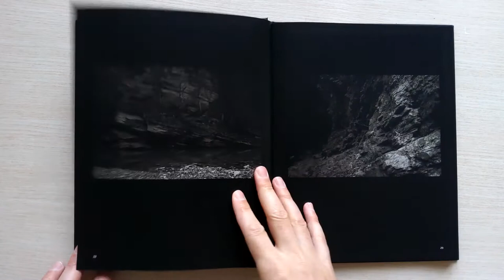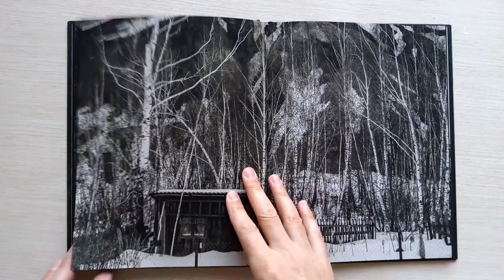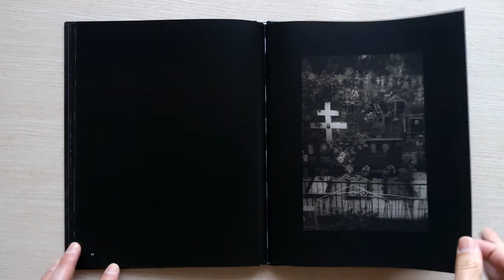Konstantin Chemeris. Photobook “Labyrinth” / Константин Чемерис. Фотокнига «Лабиринт»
Photobook “Labyrinth” comprises of six series created in 2017 and 2018 in classic monochrome palette.
In December 2017, not a single sunny day was registered in Moscow Region. Gloom and slush night and day kept one in a state of never-ending confusion. In the hope of seeing the closest star we embarked on a journey along entangled, crooked and forsaken paths. Roadside landscapes, a mountain river gorge, unattainable heights, a dead-end in the suburbs by an abandoned mine, seven days between work and home, the final resting place for old vehicles, the way to the graveyard and wandering between abandoned houses along the motorway have interwoven into a quirky intellectual maze.

71 monochrome photos
Languages: Russian, English (except essay)
Size: 23x29x1.5 cm. Weight: 860 g.
Paper: coated 170 g/m2
Digital printing. 50 copies.
Printing house: "NP-Print"
Publisher: "Printing Gallery", St. Petersburg
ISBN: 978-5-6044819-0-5